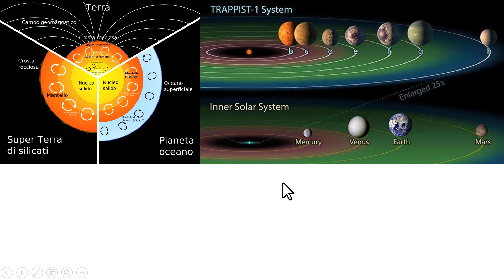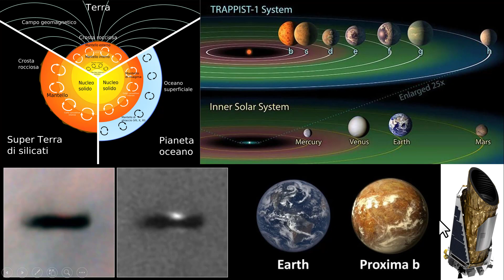I PIANETI ERRANTI - Orfani di Stelle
Non tutti i pianeti orbitano attorno ad una stella, le simulazioni al computer elaborate dagli scienziati per studiare la formazione dei sistemi planetari, mostrano che non è raro che molti di essi espellano dei pianeti che poi finiscano col vagare orfani nella galassia senza un sistema di appartenenza. QUESTI SONO I FAMISI PIANETI ERRANTI. Possibili forme di vita potrebbero evolversi in oceani sotterranei alimentati da fonti geotermiche.